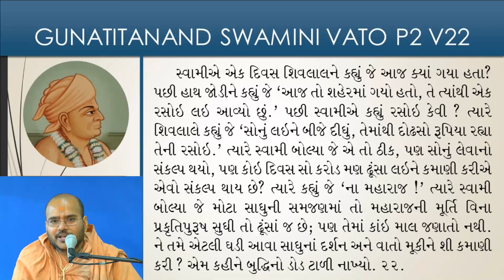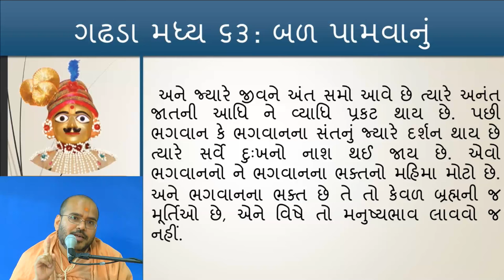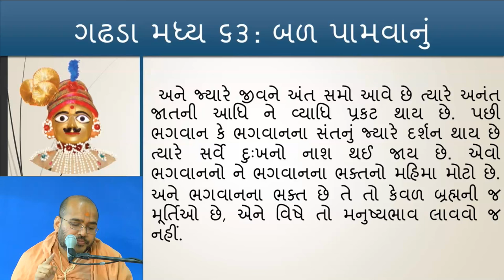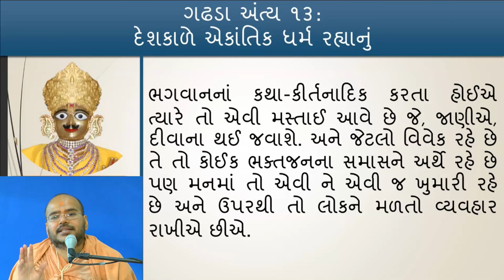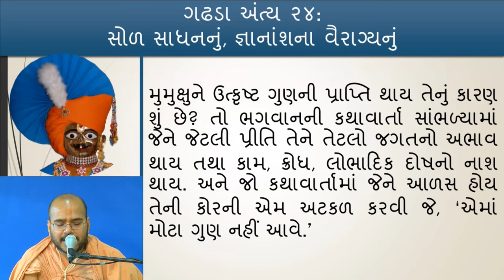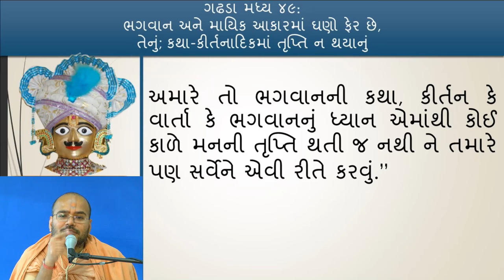Yuva Sabha: Gunatitanand Swamini Vato P2 V22 11/18/2017